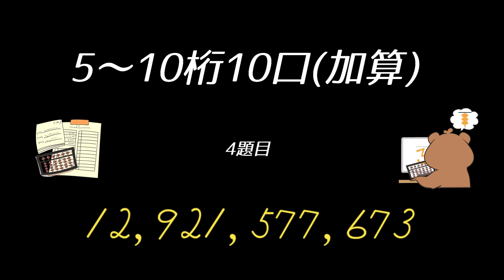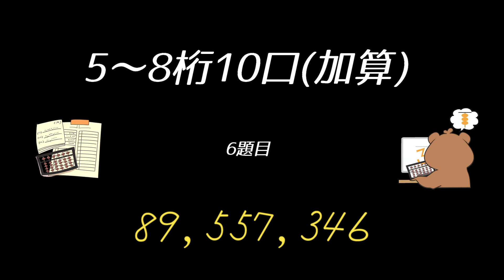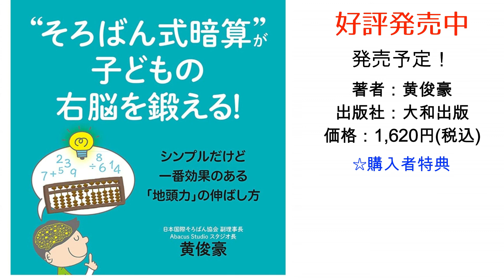読上算(2年生以下/3年生の部)練習問題/全関東学年別珠算選手権大会【そろばん/Abacus】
全関東学年別珠算選手権大会読上算競技(2年生以下/3年生の部)の練習問題です♪
ID:@anzanrightbrain

著者：黄俊豪(Abacus Studioスタジオ長、日本国際そろばん協会副理事長)
出版社：大和出版
価格：1,620円(税込)

ぜひ書店でお買い求めください！
海外在住の方はオンラインでもお買い求めいただけます！